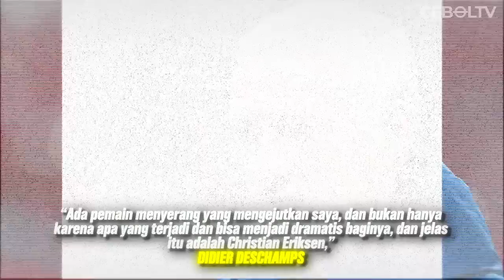MISUGI DI DUNIA NYATA!! DIKIRA HABIS, ERIKSEN MALAH MAINCANTIK DAN PERMALUKAN PRANCIS